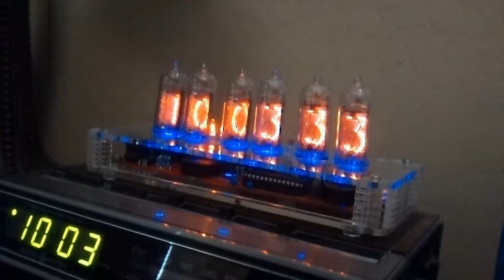PVElectronics IN-14 Nixie Clock QTC Operation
This video shows a brief clip of the basic operation of the IN-14 Nixie Clock QTC, a kit produced by pvelectronics.co.uk. Here we can see the ticking seconds as well as the LED illumination of the tubes.